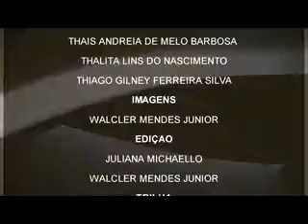CREDITOS.flv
ARTEARQUITETURA: 2ª EXPOSIÇÃO DE INSTALAÇÕES ARTÍSTICAS DO CURSO DE ARQUITETURA E URBANISMO [UFAL|ARAPIRACA] 2009